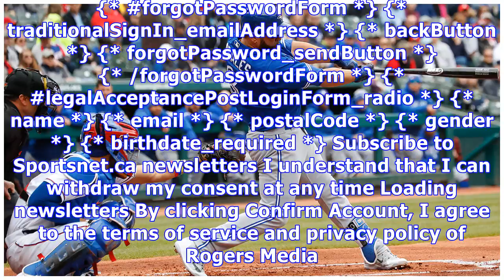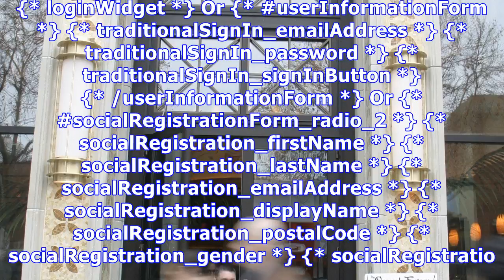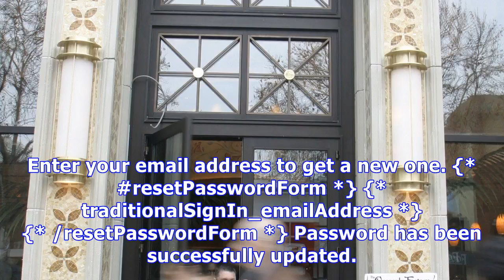Blue jays place kendrys morales on disabled list, promote mayza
We've sent an email with instructions to create a new password. Your existing password has not been changed.